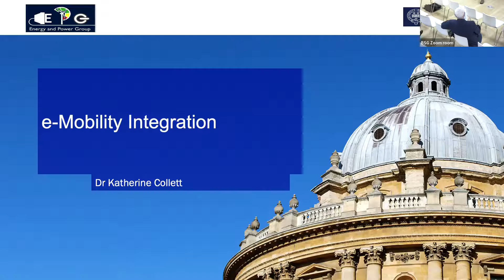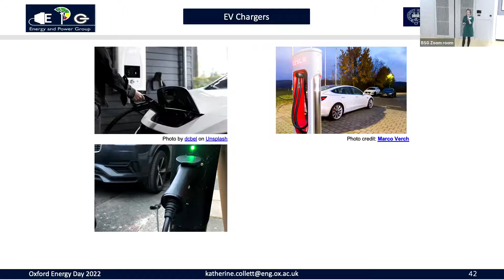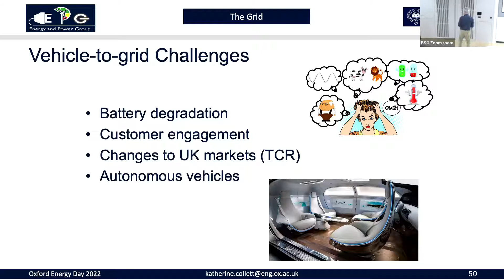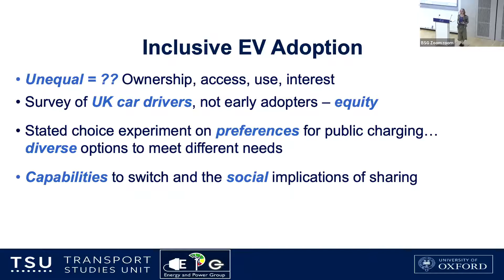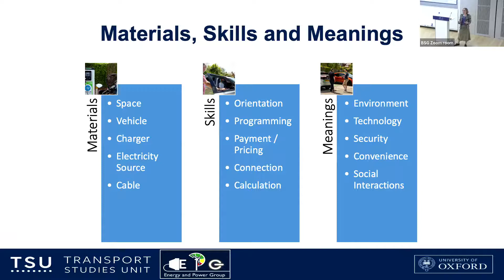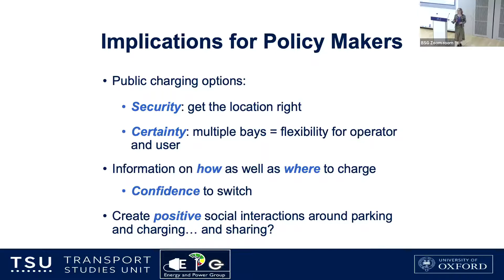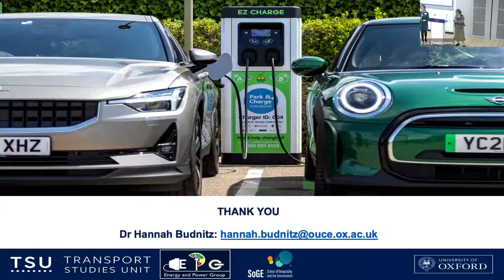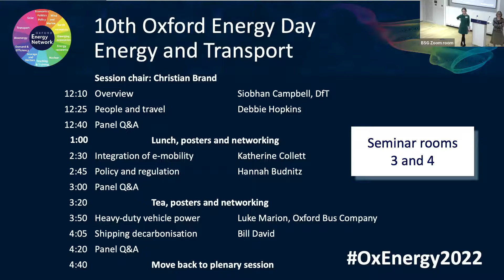10 OED 14:30 Collett and Budnitz | Energy and Transport | Seminar Rooms 3 and 4